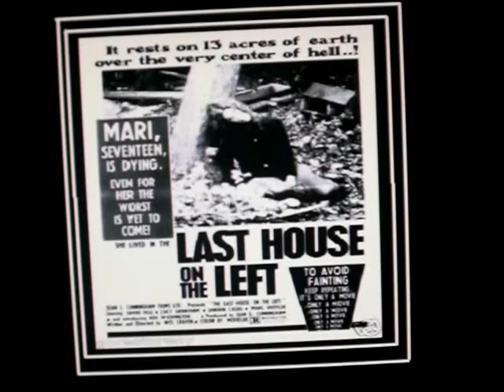The Last House On The Left (1972) Review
Horror Movie Marathon Oct. 2012 - Video #8
The Last House On The Left 1972 (40 year anniversary) review
Grade: B-

Commentary by JBM from VillainNews